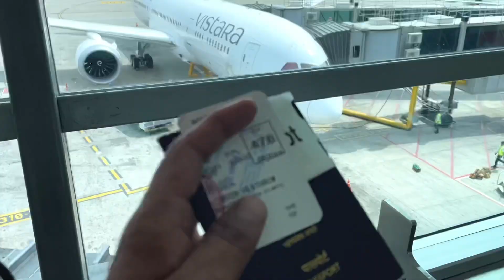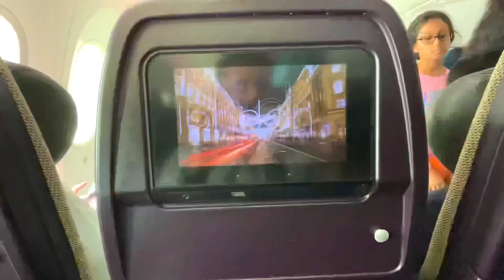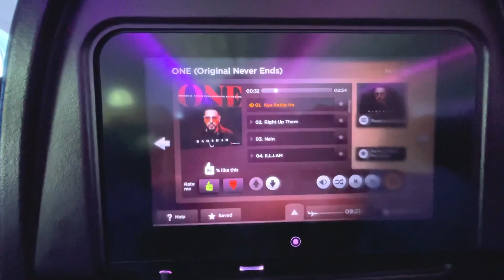India To Uk | Haryana To London | Virgin Atlantic | Vishal Kundu | United Kingdom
Hello Friends,
                        Myself Vishal Kundu. I hope you enjoy this video

please do comment for your suggestions.
 For My Next Videos

                   Vishal Kundu - @imvkundu

Thanks
Vishal Kundu